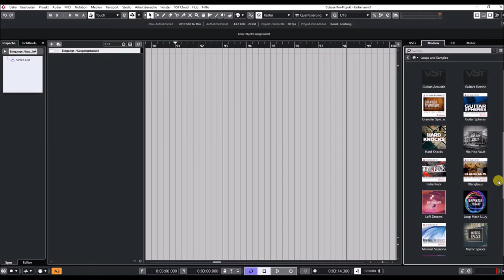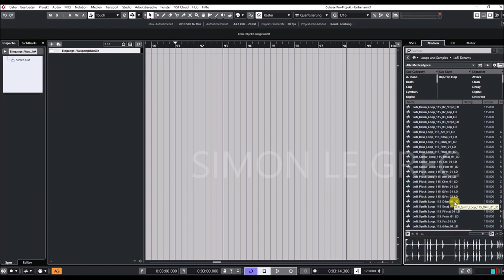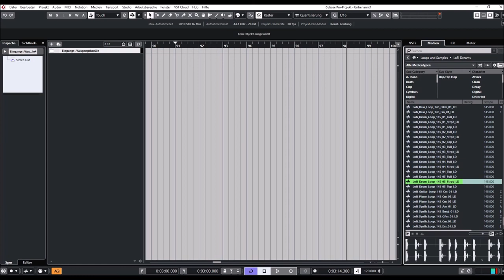Cubase 11 Pro | VST Sounds | LoFi Dreams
Cubase returns with this major release that encompasses all three editions: Pro, Artist and Elements. Cubase 11 boasts a sheer endless number of new features and enhancements to its studio-grade audio and MIDI tools for composing, recording, editing and mixing.

The Cubase 11 editions are available from resellers and through the Steinberg Online Shop. Various downloadable updates and upgrades, crossgrades, and education versions are exclusively available through the Steinberg Online Shop and the Steinberg website.

Customers who have activated Cubase Pro 10.5, Cubase Artist 10.5 and Cubase Elements 10.5 or earlier versions since October 14, 2020, are eligible for a free, downloadable Grace Period update to the latest version, respectively.